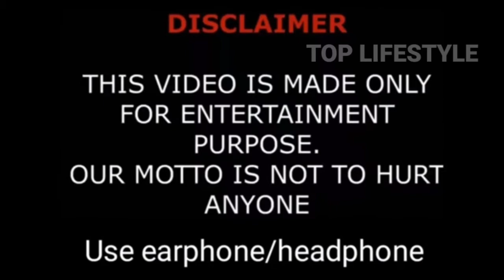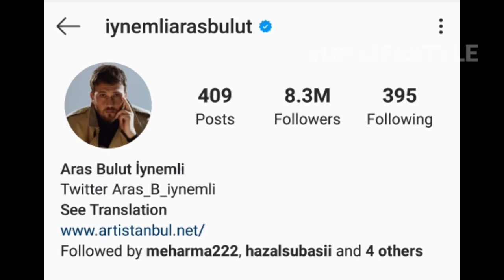Aras Bulut İynemli Lifestyle (Çukur) Biography,Age,Hobbies,Wife,Girlfriend,Net Worth,House,Car,Facts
Aras Bulut İynemli Lifestyle (Muhteşem Yüzyıl) Biography,Age,Hobbies,Wife,Girlfriend,Net Worth,House,Car,Facts

Aras Bulut İynemli (born 25 August 1990) is a Turkish actor. İynemli has won numerous accolades for his acting since the beginning of his career. He is best known for his performances in the television series Öyle Bir Geçer Zaman ki (English: As Time Goes by), Muhteşem Yüzyıl (English: Magnificent Century), Maral [tr], İçerde (English: Inside) and Çukur [tr] (English: The Pit).

Career
After playing a role in 2–3 commercials, he got a role in the drama series Öyle Bir Geçer Zaman ki in 2010. This drama gained international success and İynemli received a reward as well. Before this he had also worked in the drama Back Street, but he took a hiatus after the first part as he had to complete his education of aircraft engineering. He won ÖSS (SAT exam in Turkey) as one of first 100 students. He continued his studies at the Istanbul Technical University. In 2011, while he was 20 he received the Antalya Television Award for Best Supporting Actor.

In 2013 he appeared in the Azerbaijani-Turkish movie Mahmut and Meryem, based on a novel by Elçin Efendiyev. He played a disabled boy in Tamam mıyız? and portrayed Şehzade Bayezid on Muhteşem Yüzyıl in the same year.

In 2015, İynemli was selected to play the main male character in the series Maral: En Güzel Hikayem together with the actress Hazal Kaya. In 2016–17, he played the role of Umut Yılmaz / Mert Karadağ in İçerde. In 2017, he began playing the role of Yamaç Koçovalı in Çukur.

In 2019, İynemli portrayed a mentally ill father who was wrongly imprisoned for murder in 7. Koğuştaki Mucize, which broke viewing records in Turkey within a short period. After the movie was broadcast on Netflix, it was well received by audience in France and Latin America.

In addition to his acting career, İynemli has appeared in many advertising films and is the face of numerous brands